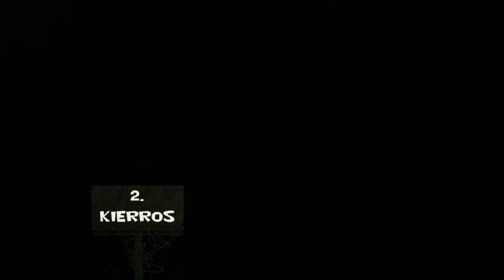Finska Oy Rallisprint 2023 Jukka Lifländer No 59